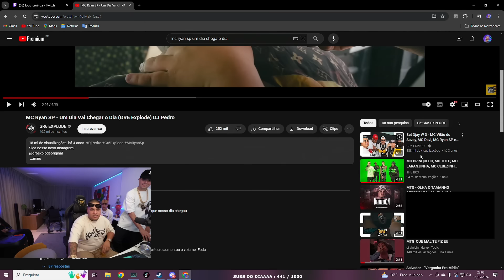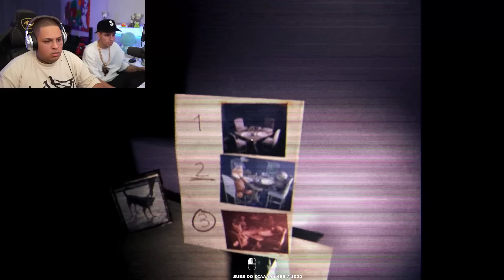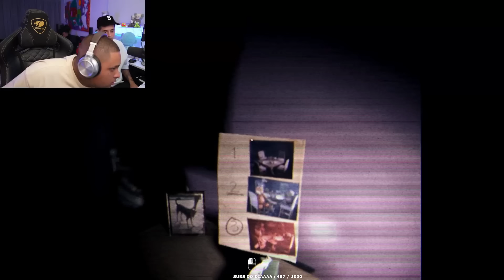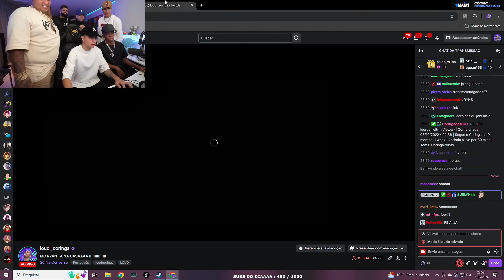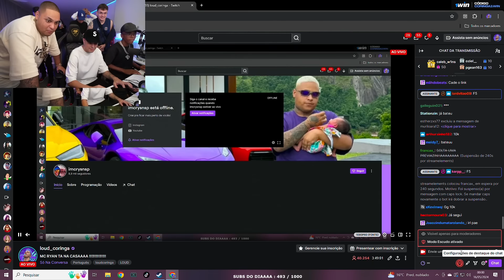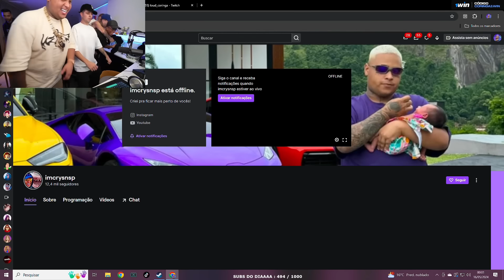MC RYAN TA NA CASA DO CORINGA #5